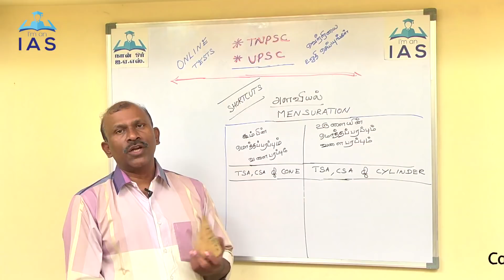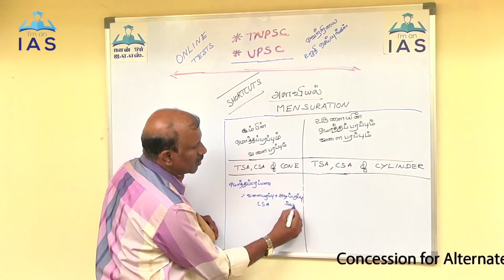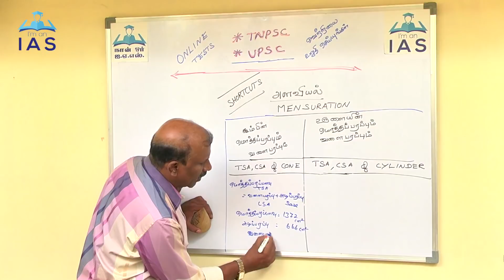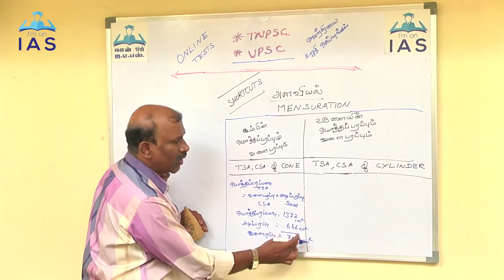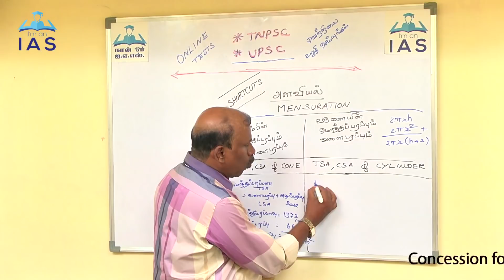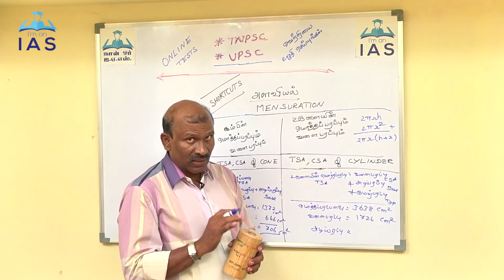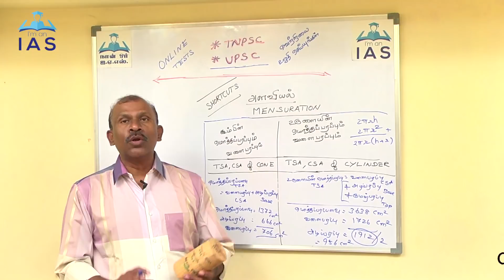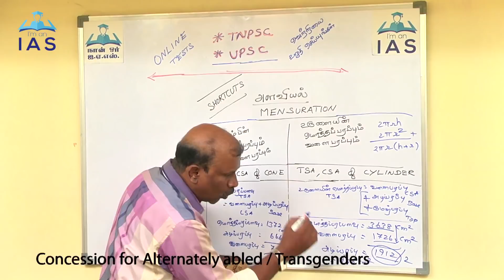CCSE/TNPSC-IV/2018 | Easy Tricks to Solve Mensuration -2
Here we explain about mensuration